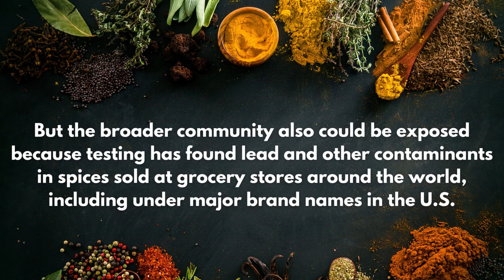Spices found to be a significant source of lead poisoning in Douglas County